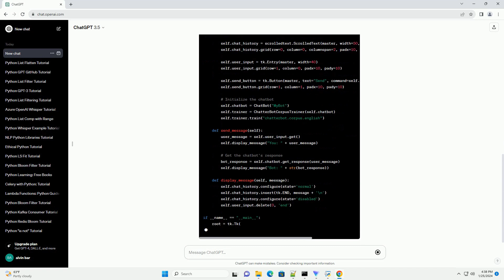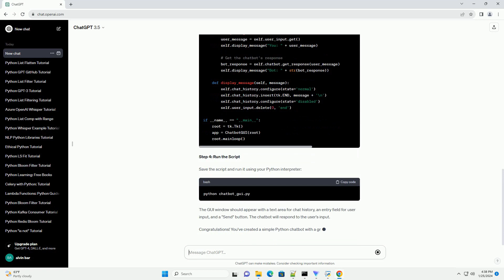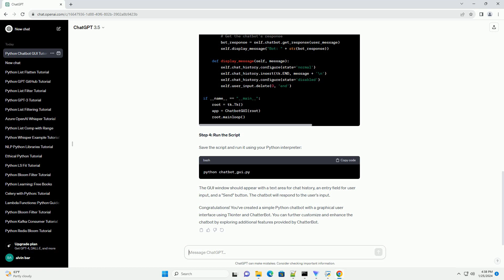python chatbot gui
Creating a Python Chatbot GUI with Tkinter and ChatterBot
In this tutorial, we'll walk through the process of building a simple Python chatbot with a graphical user interface (GUI) using Tkinter for the interface and ChatterBot for the chatbot functionality. ChatterBot is a Python library designed to generate responses in natural language.
Step 1: Install ChatterBot
Before we start building the GUI, let's install ChatterBot. Open your terminal or command prompt and run the following command:
These commands install the ChatterBot library and its corpus, which contains pre-trained data for the chatbot.
Step 2: Install Tkinter (if not already installed)
Tkinter is included with most Python installations, but if you don't have it installed, you can install it using:
Step 3: Create the Chatbot Script
Now, let's create the Python script for the chatbot. You can use any text editor or IDE of your choice. Save the file with a .py extension.
Step 4: Run the Script
Save the script and run it using your Python interpreter:
The GUI window should appear with a text area for chat history, an entry field for user input, and a "Send" button. The chatbot will respond to the user's input.
Congratulations! You've created a simple Python chatbot with a graphical user interface using Tkinter and ChatterBot. You can further customize and enhance the chatbot by exploring additional features provided by ChatterBot.
ChatGPT